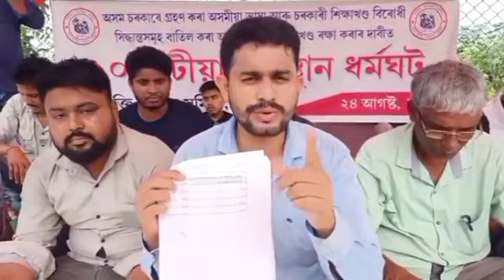হিমন্ত বিশ্ব শৰ্মা দেৱৰ শিক্ষা বিভাগত বিয়াগোম কেলেংকাৰী? ছাত্ৰ মুক্তি সংগ্ৰাম সমিতিৰ প্ৰতিবাদ